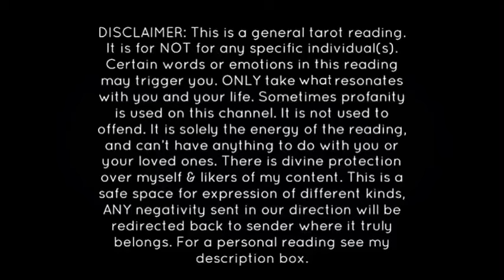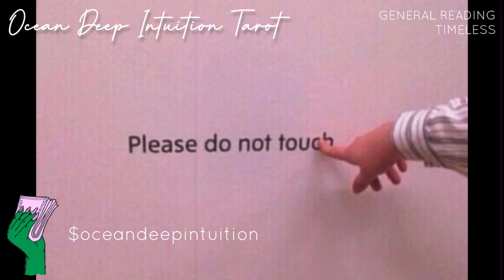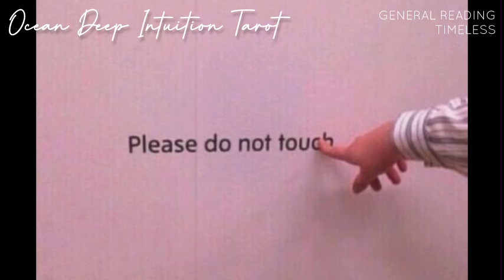WHAT THEY FEAR THE MOST & DONT WANT YOU TO EVER DO 👀⚡️🔥⚠️😫🚫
My channel is on strike due to me calling someone who is s*xually m*lesting me in the spirit “u*ly” in my community tab. I am praying for this psycho who is trying to destroy with voodoo pins on my arm and chest to be exposed and put under arrest. B Norwood, K West, Elizabeth G are some of their names and anyone working with her B Carter, s*** all of them!
Anyway I have a TIK Tok now as a back but not using it because they removed sound to the entire video!

ANYTHING IS APPRECIATED THEY HAVE STOPPED INCOME BY DOING THIS AND ARE BEING HELD RESPONSIBLE NOW! Asé in the name of the Divine.